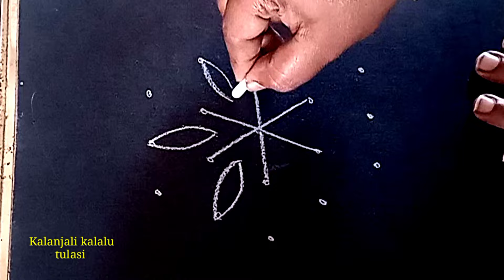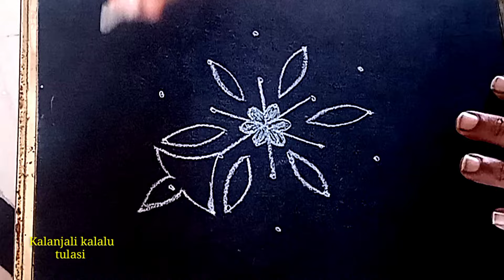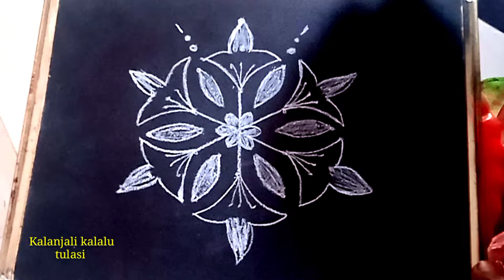రోజు వారి ముగ్గు || easy రంగోలి || daily rangoli || చుక్కల ముగ్గు || muggulu